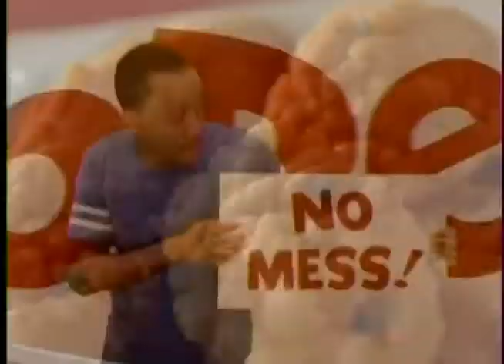Popeyes Commercial (EDITED)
WARNING!
Contains profanity not suitable for minors under the age of 16!